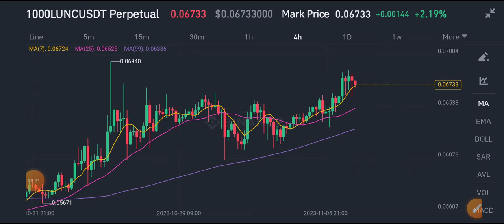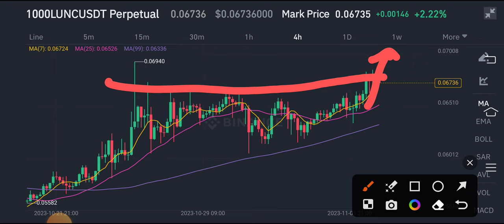Lunc PRICE PREDICTION! Terra Classic News Today